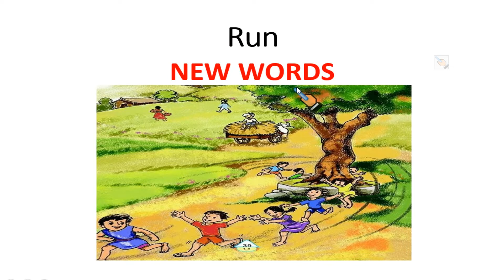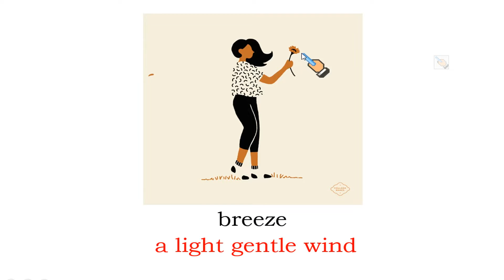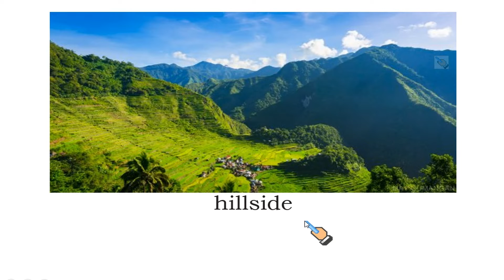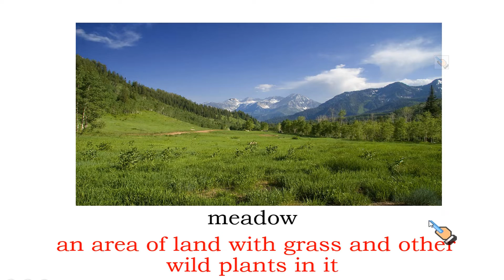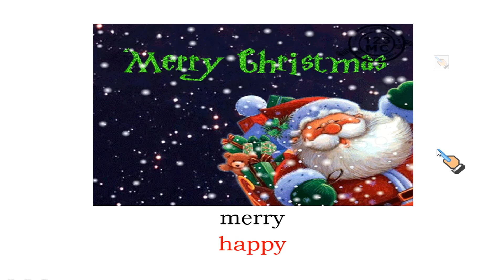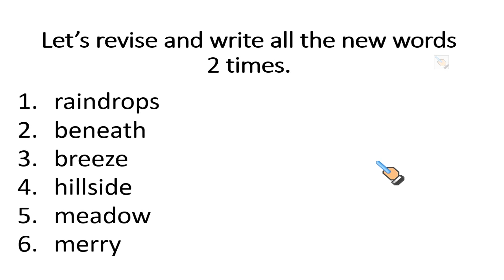NCERT CLASS 4 ENGLISH MARIGOLD UNIT 3 - RUN (NEW WORDS hindi explanation)